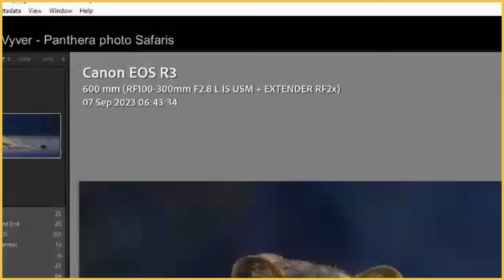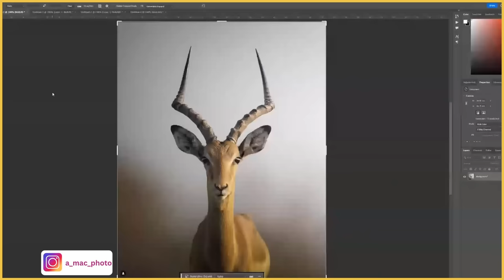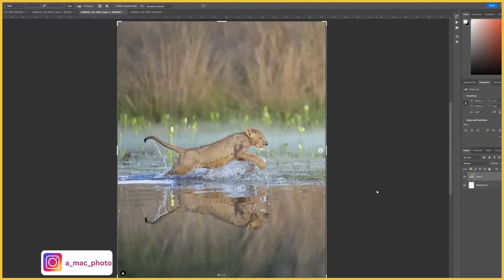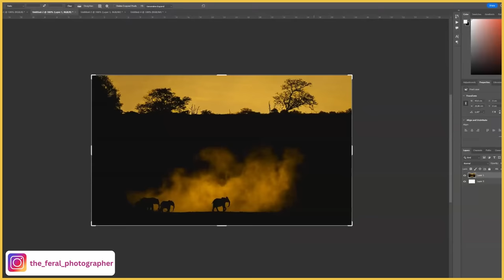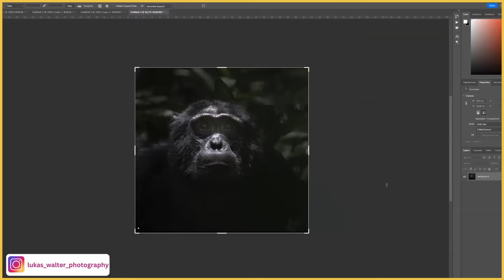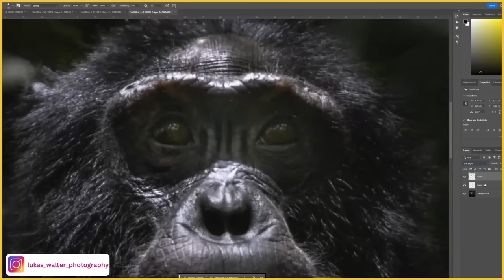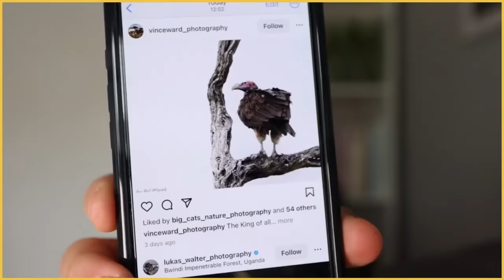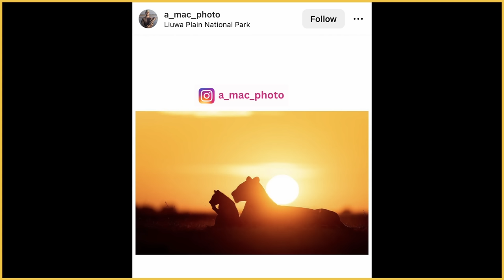MANA POOLS tips & trip reports | The Safari Shots Podcast Episode 4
In Episode 4 of The Safari Shots Podcast, Lance and I share detailed trip reports from our recent photographic safaris to Mana Pools, along with a host of great tips for anyone planning to go to Mana Pools in the future. We also show you our favourite photos from Mana Pools and ask YOU to vote which one you like best by either typing in "Villiers" or "Lance" in the comments. We end off the video with some constructive criticism on photos you posted on thesafarishotspodcast on Instagram.

Gear I use to film and produce my videos:
Canon R6 camera
Canon 100-500 RF lens
Rode videomic Pro
GoPro Hero 10
iPhone 12Pro
Macbook Pro 13 inch
Sandisk 2TB Portable SSD hard drive